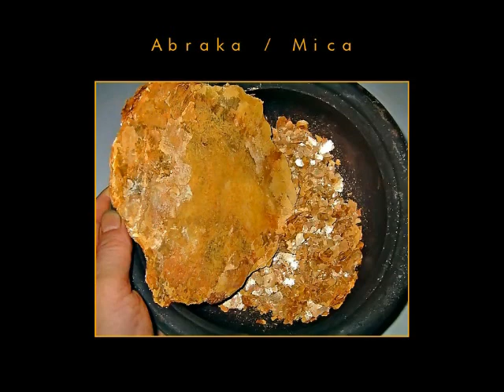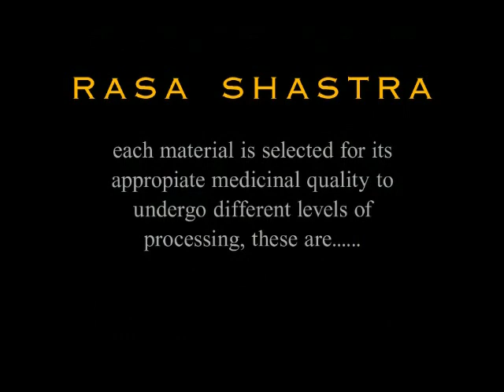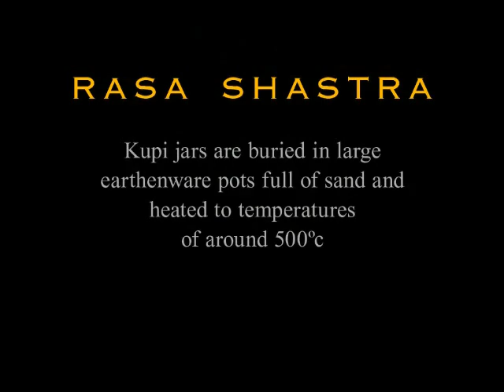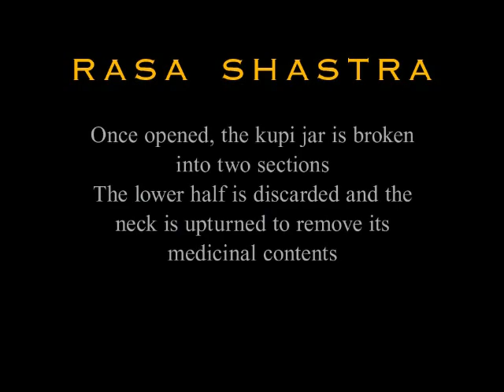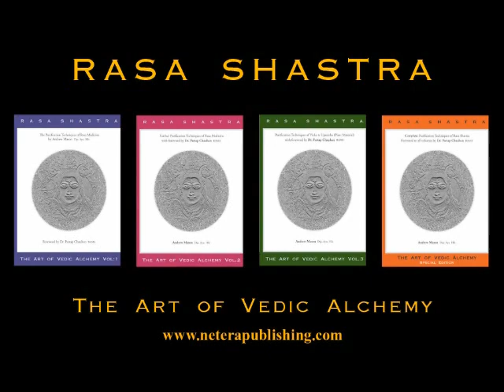Rasa Shastra - The Art of Vedic Alchemy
Rasa Shastra - The Art of Vedic Alchemy. This brief overview has been compiled using various slides and text from my three volume set presenting this fascinating alchemical art still used in India, Sri Lanka and Nepal. The Art of Vedic Alchemy presents a detailed account of base materials being prepared and ultimately transformed into powerful medicines. Using traditional methods to purify and potentise these medicines, each presentation takes you through the whole process (step by step) using a slide show format along with great graphics, detailed photographs and textural descriptions. Please note these works are for academic resource only, Neterapublishing (the publisher) of this material shall not be responsible for and disclaims all liability for any loss, liability, damage, personal injury (whether direct, indirect or consequential).